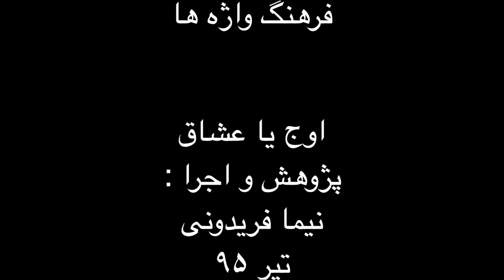اوج یا عشاق فرم ها و گوشه های موسیقی ایران فرهنگ واژه ها نیما فریدونی تیر ۹۵.mp4